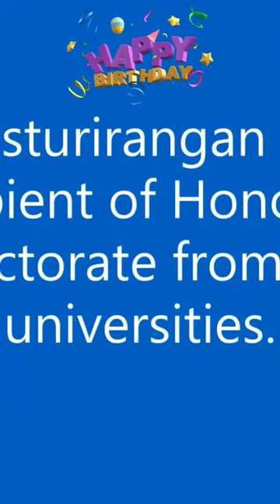Dr.K.Kasturirangan Sadabhishekam | 80th birthday celebration of Dr.K.Kasturirangan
This video shows virtual sadhabhishekam/ sathabhishekam/80th birthday of Dr Krishnaswamy Kasturirangan. As per Indian Calendar we are virtually celebrating Dr Kasturirangan's 80th birthday  with greetings/ best wishes from family, friends and relatives. Also includes childhood photos , awards and favourite things of Dr K Kasturirangan.
Kasturirangan, who is the head of the drafting committee on NEP, strongly believes in the need for diversity in education.
Kasturirangan is also an eminent scientist who steered the Indian space programme as chairman of the Indian Space Research Organisation (ISRO) for nine years.
​Kasturirangan is currently the Chancellor of Central University of Rajasthan and NIIT University. He has also served as the chancellor of Jawaharlal Nehru University and the chairman of the Karnataka Knowledge Commission.
​During his time at ISRO, he was a part of several successful launches, including the Polar Satellite Launch Vehicle and the Geosynchronous Satellite Launch Vehicle.
He is also a Fellow of the Indian Academy of Sciences, Indian National Science Academy, National Academy of Sciences of India, Indian National Academy of Engineering, Astronautical Society of India, National Telematics Forum, The Indian Meteorological Society and The Third World Academy of Sciences.

​He is the recipient of Padma Shri, Padma Bhushan, and Padma Vibhushan.

He has also conferred with many other awards — Shanti Swarup Bhatnagar Award in Engineering, Shri Hari Om Ashram Dr.Vikram Sarabhai Prerit Award in Aerospace, M.P.Birla Memorial Award in Astronomy, Shri M.M.Chugani Memorial Award in Applied Science, H.K.Firodia Award in Science Technology, Rathindra Puraskar by Visvabharati, Santiniketan, Dr.M.N.Saha Birth Centenary Medal.

He has written more than 200 papers — both in international and national journals in the areas of astronomy, space science, space applications — and has edited six books.

Prime Minister Narendra Modi has hailed the New Education Policy, saying that this will lay the foundation for 21st century India.

Thank you all for sharing your kind wishes and for making Dr Krishnaswamy Kasturirangan's 80th birthday memorable and wonderful.

Best Wishes,
Rajalakshmi Krishnaswamy.